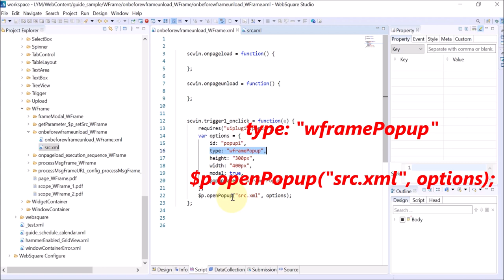WFrame - onbeforewframeunload | WebSquare5 - Quick Guide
00:00 Introduction
00:05 Triggered upon...
00:11 Usage
00:20 DEMO
00:56 End of DEMO

Triggered in the WFrame of the page before the page is unloaded.

Related API
   onbeforewframeunload